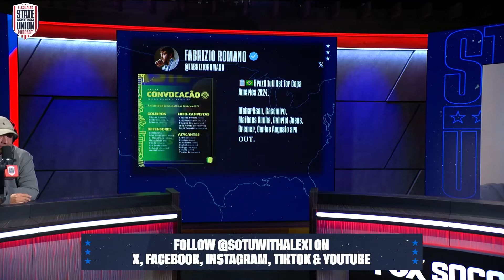Mexico releases preliminary roster with Chucky Lozano & Memo Ochoa being left off the roster | SOTU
Alexi Lalas and David Mosse reacted to the shocking news that Chucky Lozano, Raúl Jiménez and Memo Ochoa being left off the Mexican National Team Roster, begging the question: Are there internal problems right now for the Mexican soccer federation? Check out their responses!

Listen to Alexi Lalas' State of the Union on Apple Podcasts

About Alexi Lalas' State of the Union Podcast:
U.S. Soccer legend Alexi Lalas discusses the biggest stories in the world of soccer from an American perspective. Join Alexi and soccer guru David Mosse, as they break down the USMNT, USWNT, MLS, Bundesliga, Premier League, World Cup & everything in between.